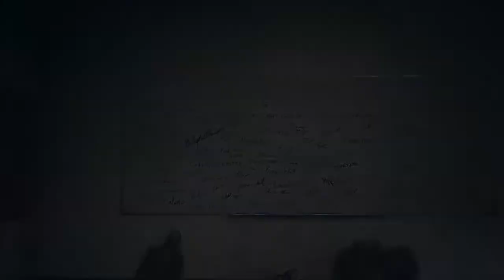DAYS GONE Walkthrough Gameplay Part 32- Not Giving up!